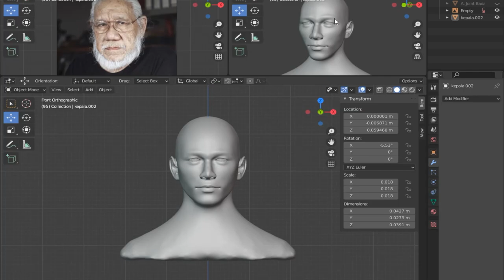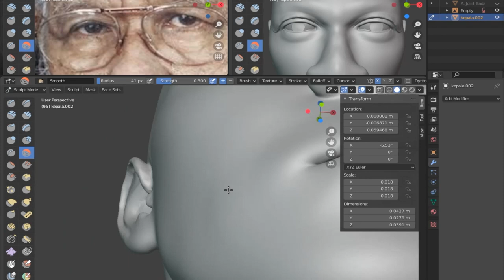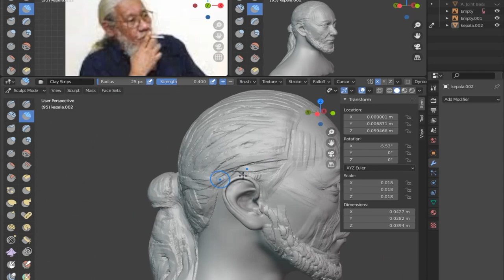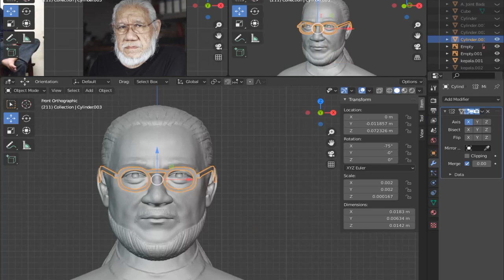3D SCULPTURE JIM SUPANGKAT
Basic to make 3d, you must understand the anatomy of the human head and other body parts to facilitate character analysis. that way you will easily understand faster and easier... the application I use is the blender application with the statue feature... happy learning